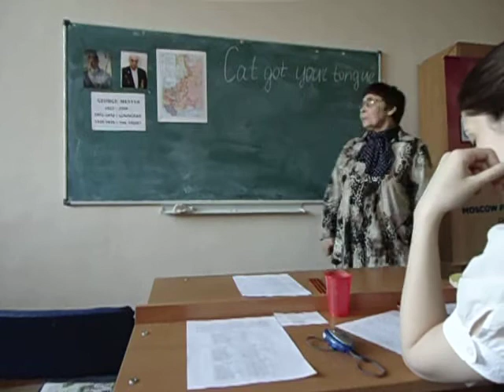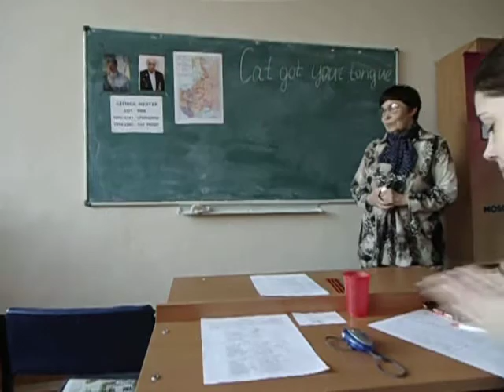Nina Tsygankova, AC-B — Personal Eval. of Nadia Shougaibova's project — 03.05.2012